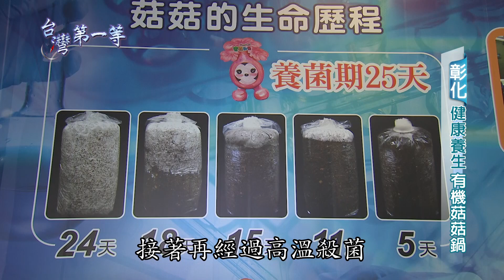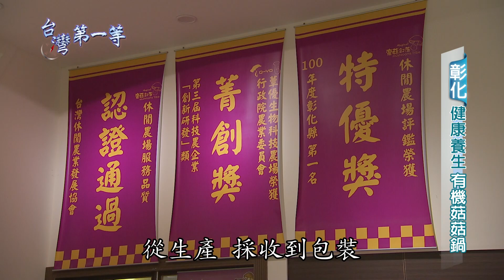台灣第一等【全台唯一特殊杏香菇 口感紮實如鮑魚】彰化 _精選版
冬天是吃火鍋的最好時機，不論是香菇、木耳、金針菇、杏鮑菇還是蘑菇，這些高纖低熱量的菇類，往往成為火鍋常見的最佳配角。在彰化有一間有機菇蕈生產農場，不僅讓菇菇們住在六星級高科技廠房，甚至還擁有全台唯一的特殊食用菇。